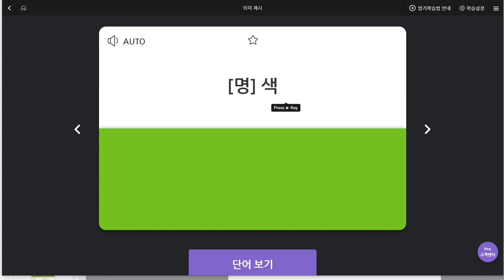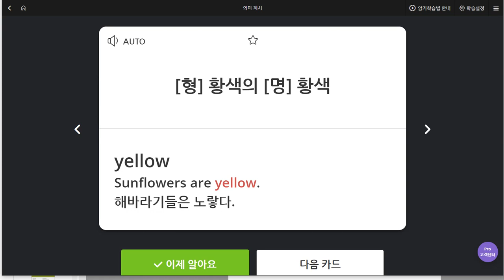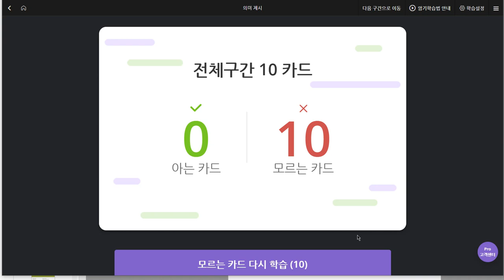김예빈 2019 07 12 일대일